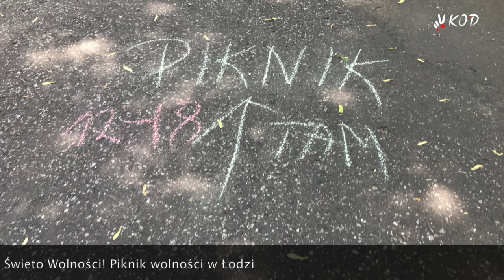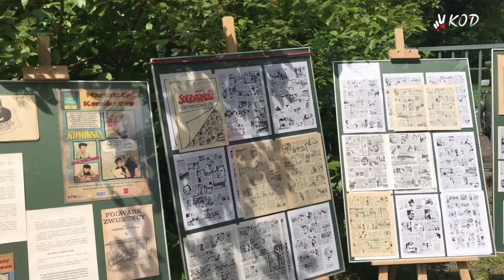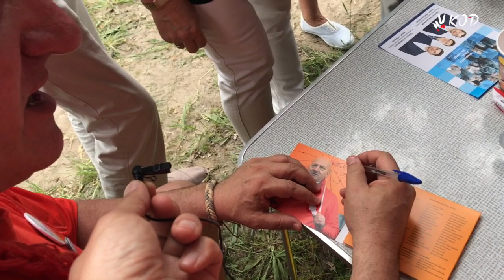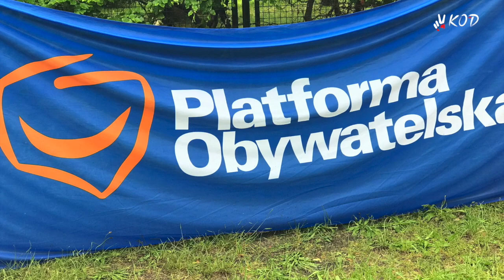Espresso Nowiny 50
video reportaż z Pikniku Wolności w Święto Wolności 4 czerwca 2017 w Łodzi w Parku Poniatowskiego. Video-KOD, Espresso Nowiny, wydanie jubileuszowe 50.